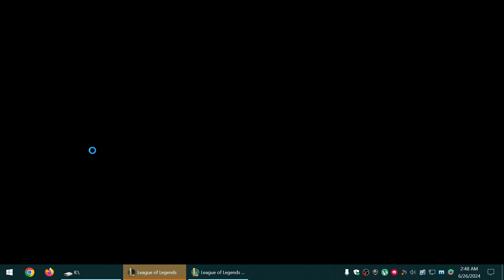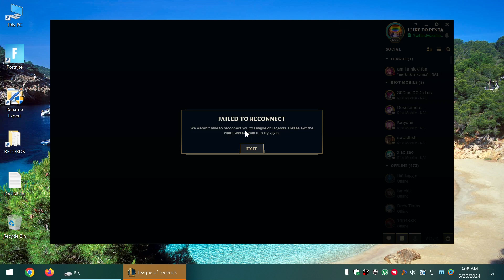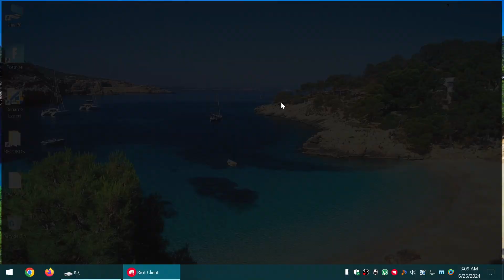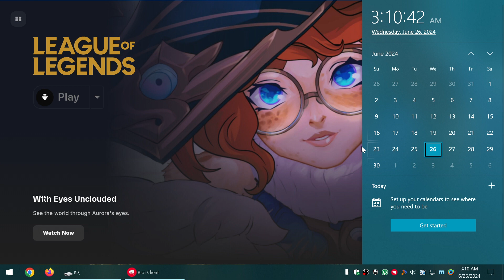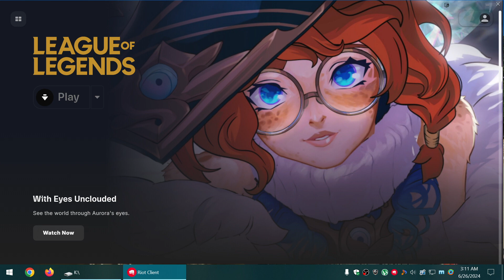CURSED REVENANT NOCTURNE SKIN SPOTLIGHT-06-26-2024